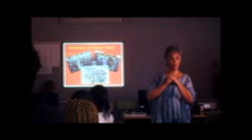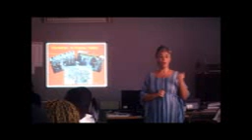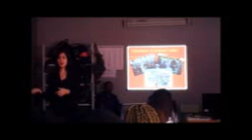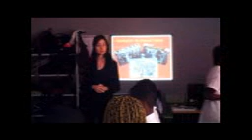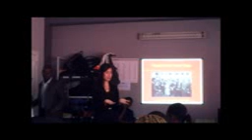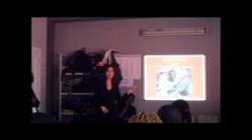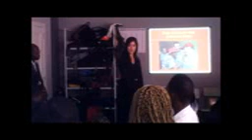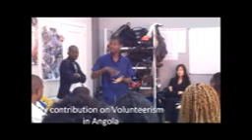Embassy of the United States of America, promotes lecture on volunteering in Luanda Angola